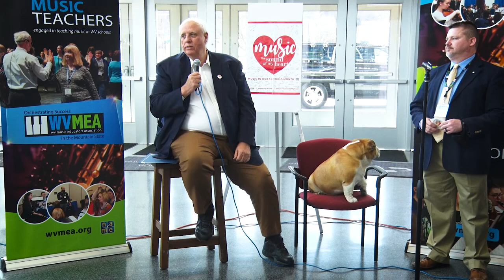Gov. Justice Speaks at WVMEA